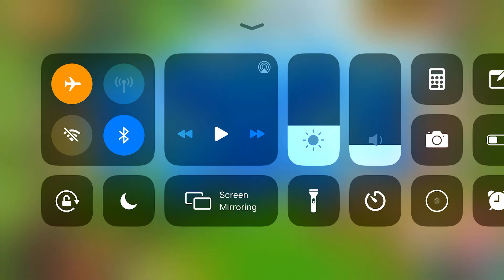Solitaire Garden Level 8